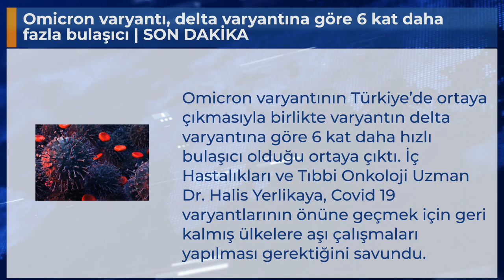Omicron varyantı, delta varyantına göre 6 kat daha fazla bulaşıcı | SON DAKİKA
Omicron varyantının Türkiye’de ortaya çıkmasıyla birlikte varyantın delta varyantına göre 6 kat daha hızlı bulaşıcı olduğu ortaya çıktı. İç Hastalıkları ve Tıbbi Onkoloji Uzman Dr. Halis Yerlikaya, Covid 19 varyantlarının önüne geçmek için geri kalmış ülkelere aşı çalışmaları yapılması gerektiğini savundu.